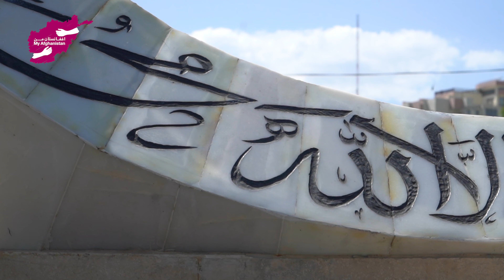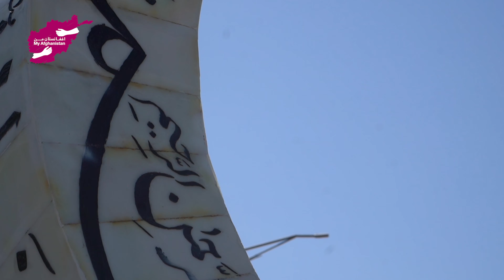Inauguration of the Islamic symbol in the T-way next to Zarnagar Parkافتتاح نماد اسلامی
افغانستان در مسیر آبادی و پیشرفت، نظم شهری در نقاط مختلف شهر، ساخت سرک های معیاری، ترمیم جاده ها، جمع آوری کثافات و سایر خدمات شهری و اجتماعی جریان دارد.